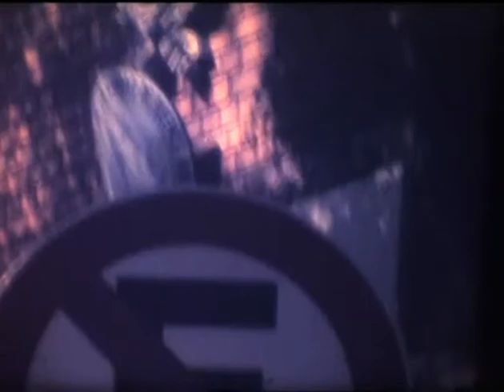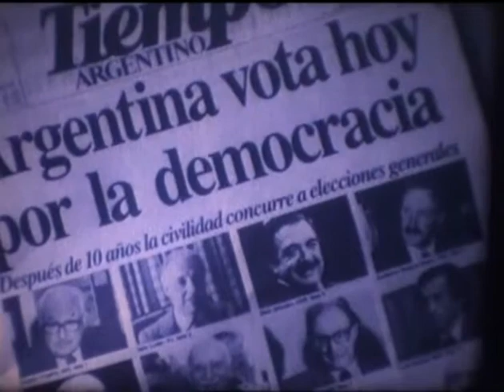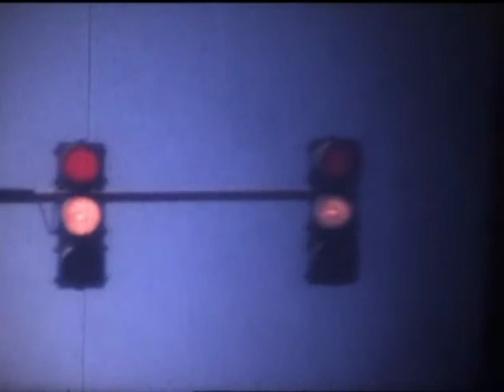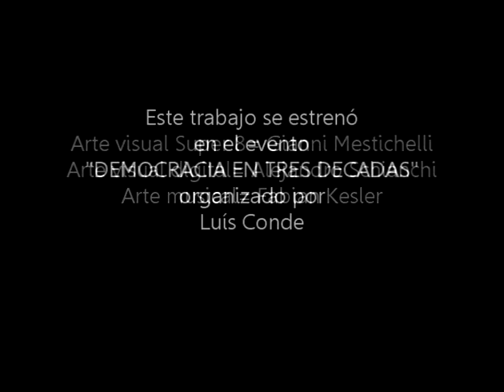DEMOCRACIA 30X3 de Gianni Mestichelli - Alejandro Schianchi - Fabian Kesler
Democracia 30x3 es un deseo hecho realidad de juntar a la familia para un trabajo artístico entre Gianni Mestichelli, Alejandro Schianchi y Fabian Kesler. Tomando como punto de partida un valioso material de Gianni en Super 8 respecto al retorno a la democracia en 1983 luego del horror de la dictadura, realizamos entre los tres este trabajo que realizó su primera presentación en el evento "Democracia en tres décadas" organizado por Luis Conde a propósito de los 30 años de la recueración democrática..
Gianni Mestichelli: Arte en super 8
Alejandro Schianchi: Arte en video digital
Fabian Kesler: Arte sonoro-musical